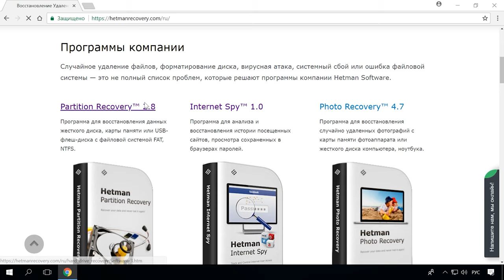Как заменить вздувшиеся конденсаторы материнской платы, блока питания, видеокарты 🛠️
👍 Смотрите как заменить вздувшиеся конденсаторы на материнской плате, блоке питания, видеокарте. Для чего это нужно, и в каких случаях их стоит это делать.

Конденсаторы одна из самых недолговечных элементов на материнских платах, блоках питания и видеокартах. Внутри они содержат жидкость электролита, который при высоких температурах испаряется и в результате приводит к выходу из строя конденсатор.
Нагрев таких элементов в рабочей части материнской платы происходит регулярно, не говоря уже о блоке питания и других элементах.
В результате вышедших из строя конденсаторов компьютер может зависать, перезагружаться, появляться синий экран, включаться не с первого раза и даже не включаться вообще.
Зачастую люди связывают перебои в функционировании своей компьютерной техники с различными программными ошибками, вирусами или выходами из строя комплектующих. Конденсаторы же редко выходят из строя на новых изделиях. Исключением является разве что брак изделия. Если вы заметили перебои в работе компьютера стоит также осмотреть и конденсаторы вдруг все дело именно в них.

Содержание:
1:54 - Как определить нерабочие конденсаторы
2:21 - Что понадобиться в процессе работы
3:34 - Как заменить конденсатор

Неисправные конденсаторы помимо материнской платы могут находиться где угодно, вызывая сбои в работе устройства.
Также они есть и в блоке питания, на видеокарте и т.д. Если вы заметили вздувшиеся конденсаторы на другом устройстве их легко можно заменить, следуя этой инструкции.

Другие видео